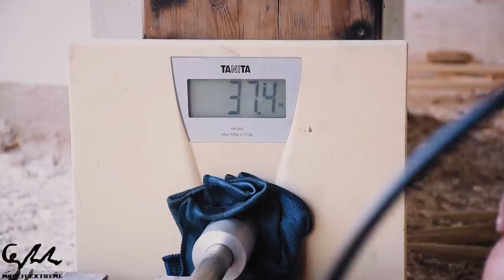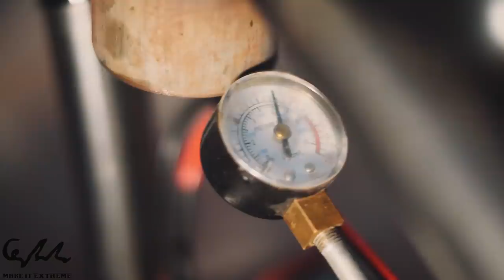The bicycle that gets higher while you ride it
We came up with the idea of making a bike that would make level modifications while moving thus it would be capable from a lower level to grow into a higher level and vice versa. We called it the extending electric bicycle. We have build this project in parts in the past. We merged all 3 parts together and we have a much bigger video for you. Hope you enjoy it!

►Tools in this video:
Engineers Squares Set
25FT Tape Measure

Basic Metal 6 by TeknoAXE

Cruising the Night Sky by TeknoAXE